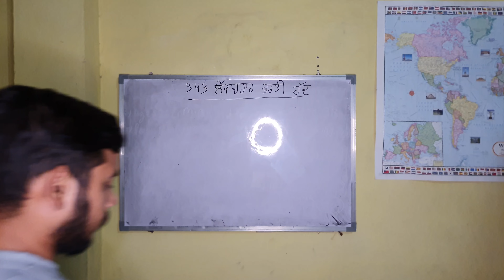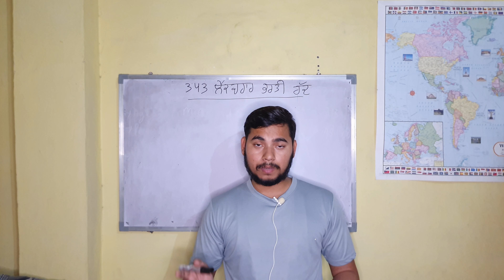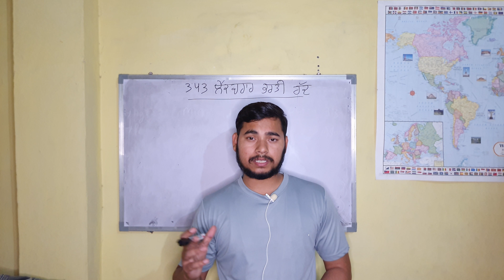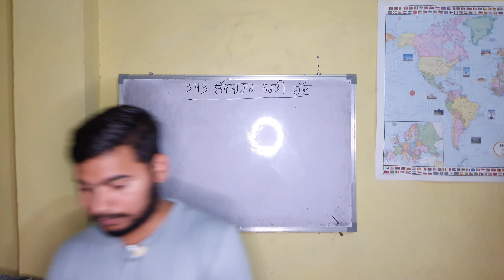343 ਲੈਕਚਰਾਰ ਭਰਤੀ ਰੱਦ। 55% ਵਾਲੀ ਸ਼ਰਤ ਰੱਦ ਹੋਣ ਨਾਲ ਹਜ਼ਾਰਾਂ Students ਨੂੰ ਮਿਲੇਗਾ ਫਾਇਦਾ।